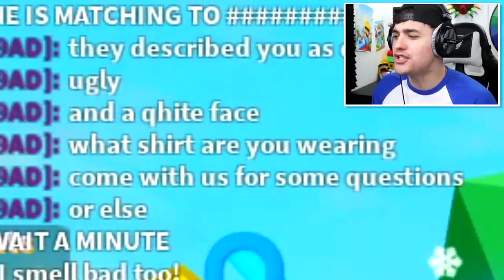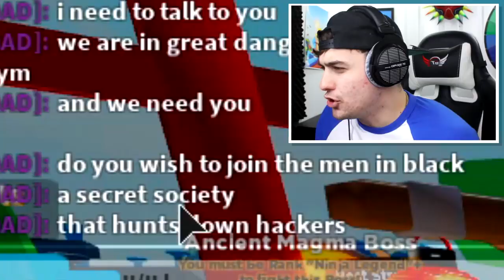le jeux de ninja roblox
roblox jeux video action ninja